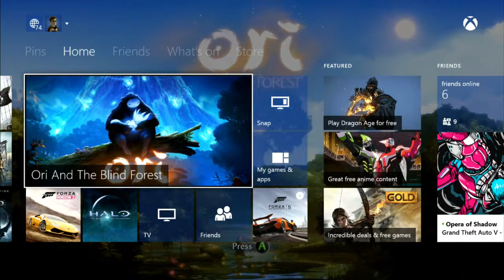March 14th, 2015 Stream - Ori and the Blind Forest - Deathless Speedrun! - 2 / 2